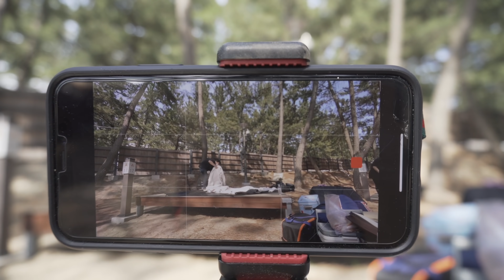캠핑 가서 게 낚시하고 직접 잡아 먹어보았습니다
안녕하세요
다들 황금연휴 잘 보내셨나요?
제가 평소에 낚시를 해보고 싶었는데 마침 낚시하는 친구가
캠핑을 해보고 싶어해서 서로 장비 챙겨서 다녀온 낚시캠핑입니다​
친구들과 시간 맞춰서 놀러가기 힘들었는데
황금연휴에 다 같이 다녀와서 잘 놀다가 왔습니다
이번에 다녀온 캠핑장은 강원도 삼척에 위치한 맹방비치캠핑장인데요
맹방비치캠핑장은 사이트 간격은 다소 좁지만 시설이 어마무시하게 좋고
캠핑장에서 걸어서 3분 거리에 길고 넓은 해변이 있어서 여러모로 좋았어요
그리고 맹방해변은 캠핑도 가능해서 캠핑하시는 분들도 많았고
주차할 곳도 많아서 차박하는 사람이 굉장히 많더라구요
다들 한번쯤 가보시면 참 좋을 것 같네요
이번 여행은 창식이 없이 다녀왔는데 창식이랑도 빠른 시일 내에
캠핑 다녀와서 영상 업로드 하도록 할게요
그럼 다음에 또 봐요!!
@강원도 삼척 맹방비치캠핑장
BGM info.
1. Anywhere with You - spring gang
2. Stays The Same - Gloria Tells
3. Choo Choo - Stonekeepers
4. Mr Handsome - Ritchie Everett
5. You Left Behind - spring gang
6. I Wanna Run With You - Gloria Tells
7. Can't Make Up My Mind - Gloria Tells
8. Let's Find Out - Ten Towers
9. Show Me How - The Furthermores